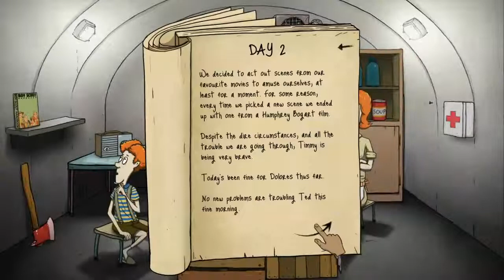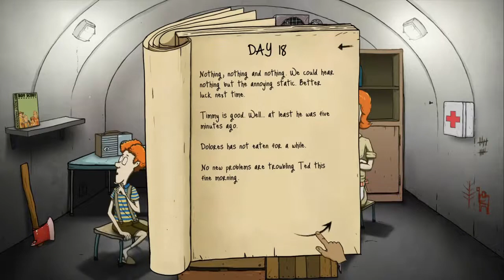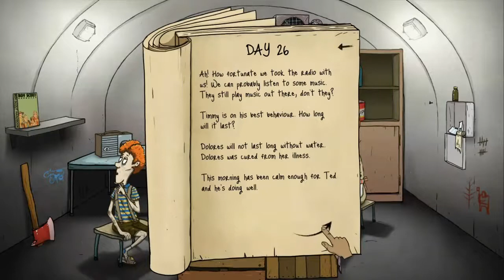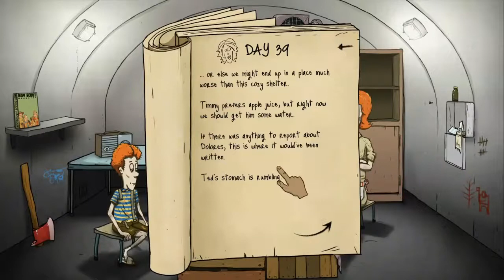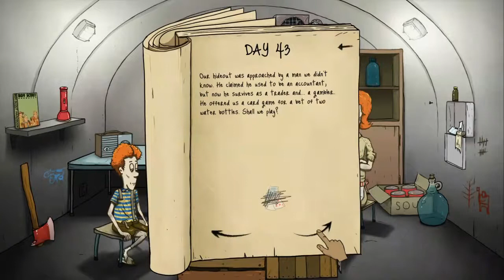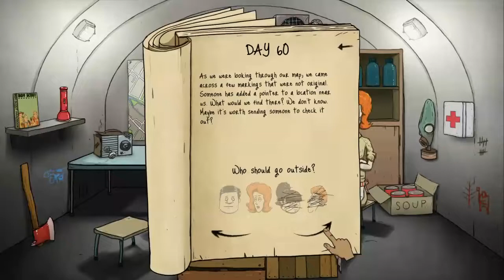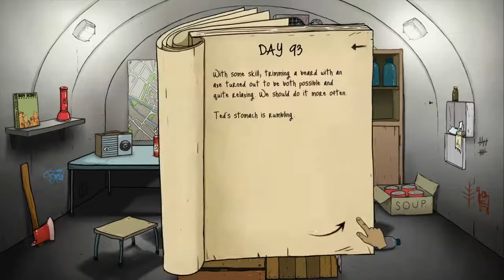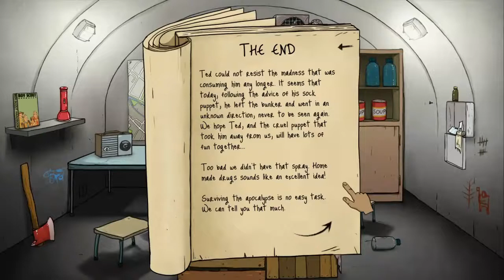Lets Check It Out - 60 Seconds - 02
60 Seconds is a survival horror game... kinda! We have 60 seconds to gather resources and materials to survive a nuclear apocalypse. Would you be able to survive?

60 Seconds was created and published by Robot Gentlemen Studios on 25May2015. It's a Strategy/Simulation/indie adventure thing that is super addictive and super hectic.

Any additional music used is credited to Danosongs. Buy his Creative Commons music at Danosongs.com